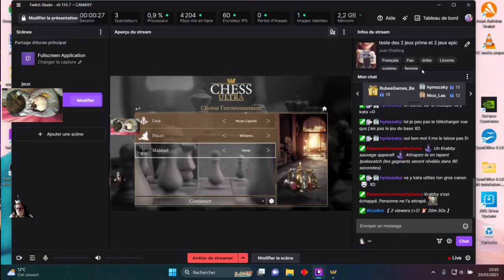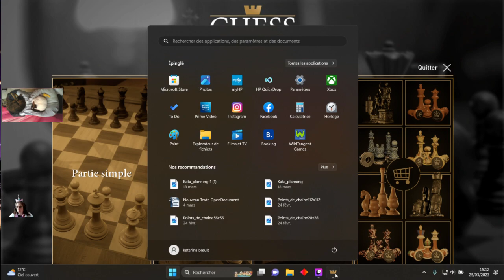teste des 2 jeux prime et 2 jeux epic